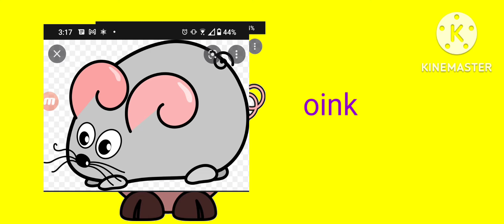the animal sound kidsabctv